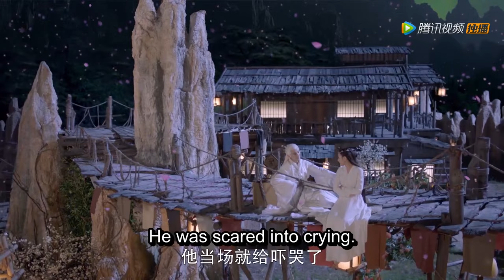Clip 求婚啦！帝君答应小九出去阿兰若之梦后迎娶小九【三生三世枕上书 Eternal Love of Dream】